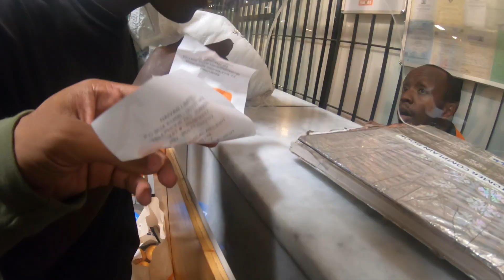Surrounded and Chased by the gang in Kenya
I was surrounded by gang and everyone wants money and they chased me . I need to get away from them so I did something . Check out the Video.